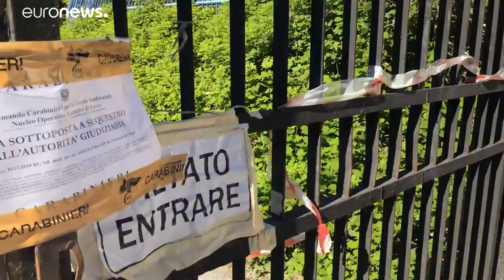Предвыборное путешествие по Европе: "стальной монстр" Таранто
В Таранто находится крупнейший в ЕС сталелитейный завод. По ряду оценок, его вредные выбросы привели к гибели тысяч рабочих и местных жителей.…